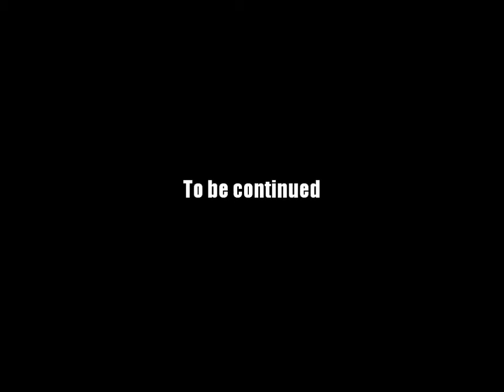AQ Worlds "Grim Underdungeon XII" (Quest)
Quest:Grim Underdungeon

NPCs:Doom Vault B

Monster List:Grimmer Lich

Turn in:Grimmer Lich Slain x13

Equipment Won:None